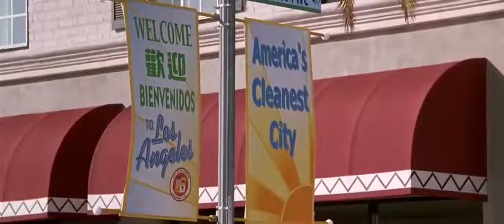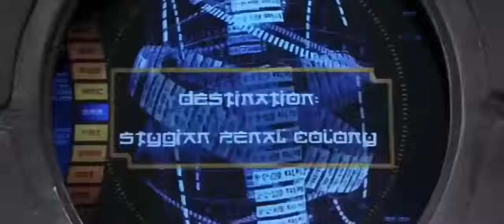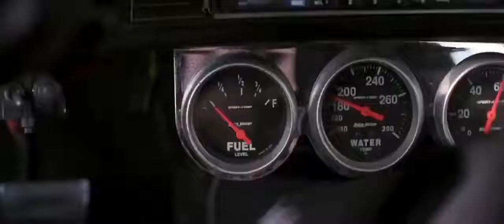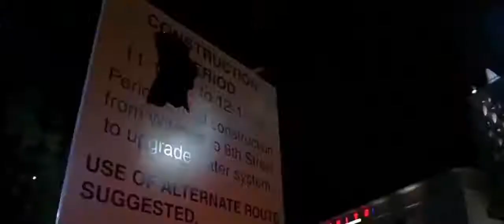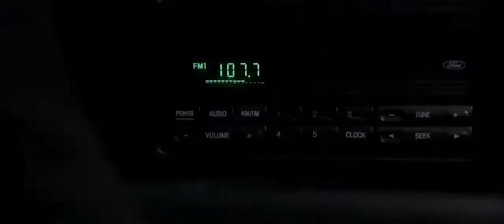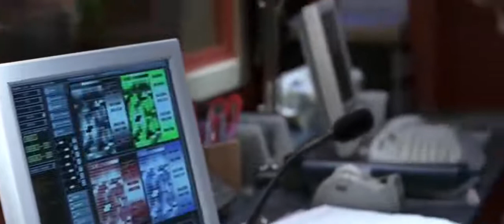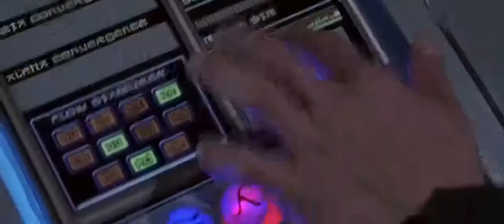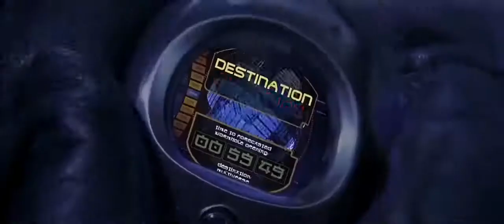Jet Li - THE ONE - Full HD MOVIE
Many parallel worlds contained within a single beam of energy exist. This energy is distributed equally to every creature in these worlds, so if one of the creatures dies, its power is redistributed to its counterparts in the other worlds.
One of those worlds discovered the way to travel between the different worlds, Yolo believes that if he kills his counterparts in the rest of the worlds, no one will be able to defeat him.
There is only one man left for him to achieve his goal, but eliminating his last counterpart with the same power will not be an easy task.

Director: James Wong (Director)
Written by: James Wong (Author), Glen Morgan (Author)
Cast: Jet Li, Jason Statham, Dylan, Bruno, Carla Gugino, Dean Norris, Denney Pierce